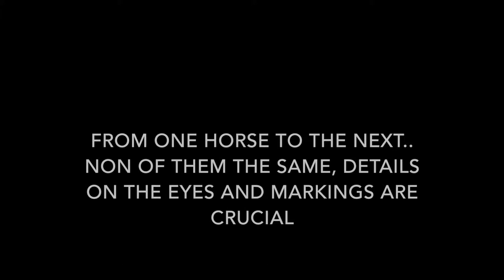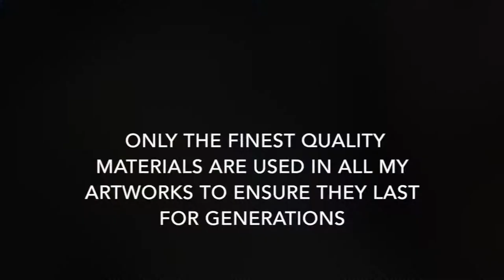Equine Pastel Portrait from start to finish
Recently completed pastel commission for a client in South Africa.

Really enjoyed working on this piece. The grey passed away a few years ago so I was provided with a photo of him. This is always difficult as I usually come and take the photo myself and have my own way of posing them (like the other three) but as this wasn't possible, I did the best I could and the client loved it..

How to paint with pastels & oils tutorial to follow in the near future